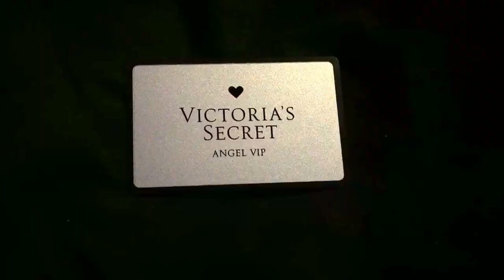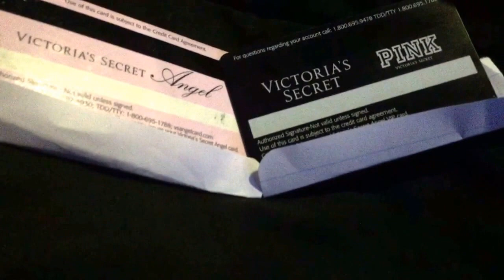Victoria secret/pink angel credit card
Angel vs Angel V.I.P

  ANGEL
Earn a ($10) reward card for every (250) points earned...each point you earn is work ($1).
$10 birthday reward every year for your birthday.
1day out the year to choose one triple point day.
Triple points on all bra purchases.
Invites to angels only events and early access to the semi annual sale.

  ANGEL V.I.P
{Earn 500points to become vip}
 2days out the year to choose triple point days.
 Triple points and free gifts at events through out the year.